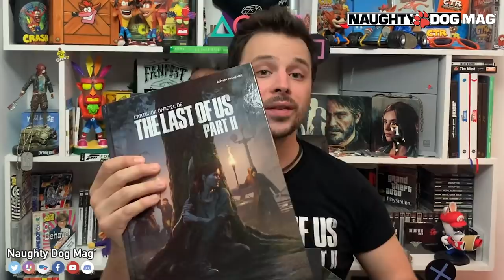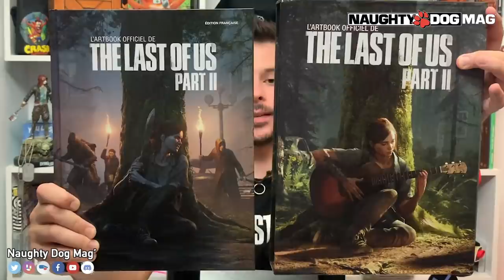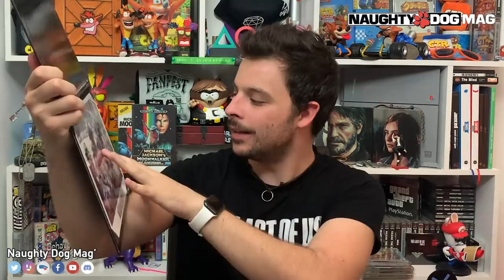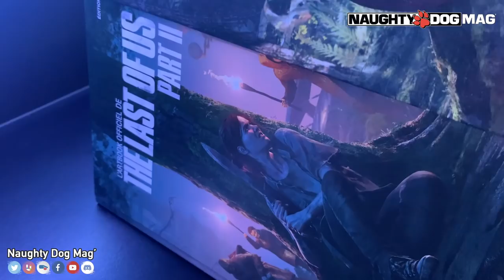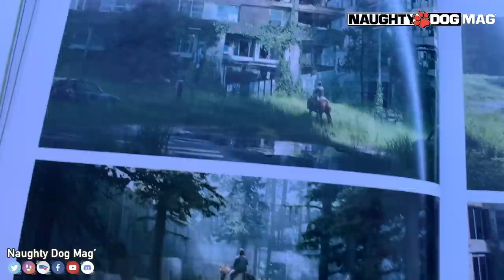[UNBOXING] ARTBOOK COLLECTOR & ÉDITION LIMITÉE THE LAST OF US PART 🇫🇷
Découvrez dès maintenant l'unboxing de l'artbook collector (en édition limitée) de The Last Of Us Part II. Ainsi que de sa lithographie collector.

CHRIS - LIBERTY93 :
_ Facebook :

ROCKSTAR MAG' :
_ Facebook :